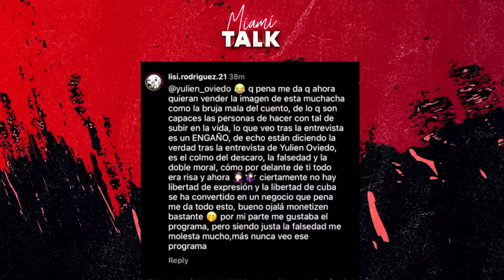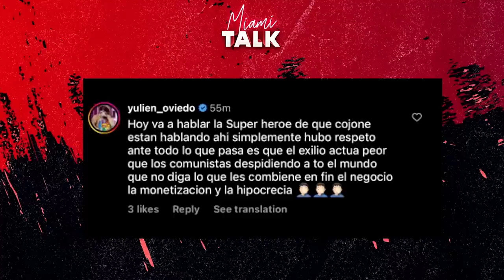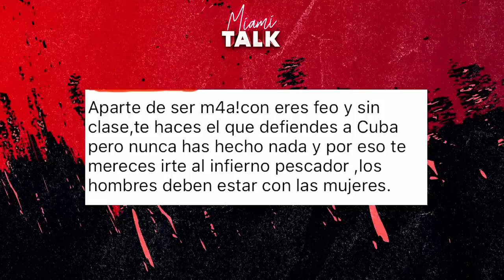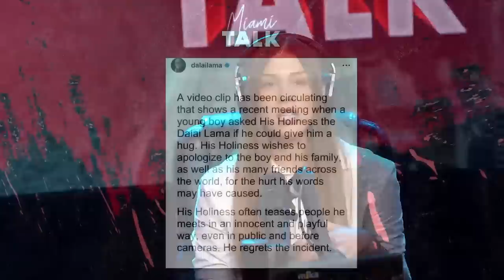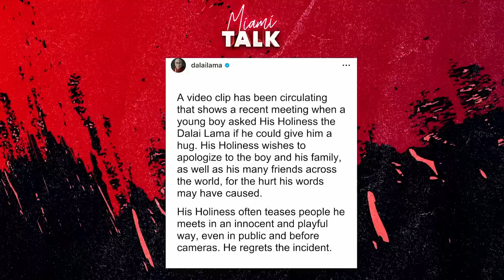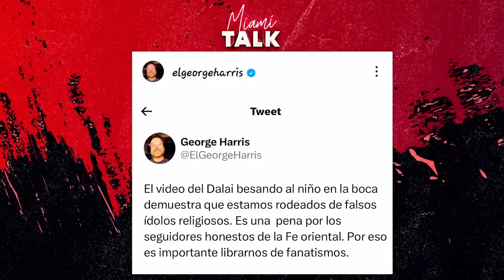HATE EN REDES SOCIALES: Yulien Oviedo llamó heroina de las put@s a Fabien Laurencio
Fabien Laurencio y un grupo de invitados especiales están listos para traerte un programa cargado de risas, temas trending, noticias de último minuto, política y mucho mas. Acompáñanos todas las noches a las 8PM y se parte de nuestra familia
VE LA ENTREVISTA COMPLETA AQUI: